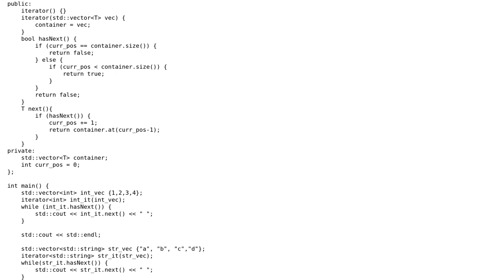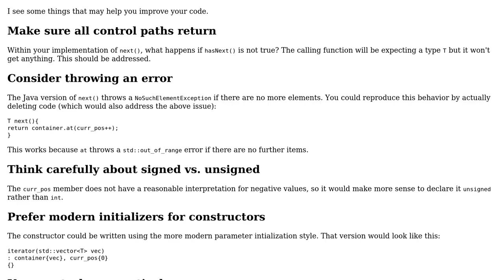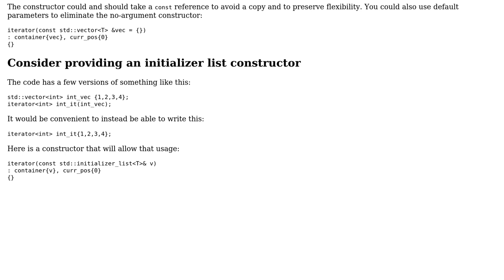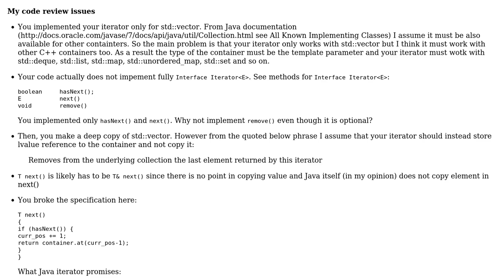Implement Java hasNext() and next() in C++ (2 Solutions!!)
Implement Java hasNext() and next() in C++

With thanks & praise to God, and with thanks to the many people who have made this project possible! | Content (except music & images) licensed under CC BY-SA | Music | Images & others | With thanks to user SirPython user Edward user bbali user 200_success and the Stack Exchange Network Trademarks are property of their respective owners. You are responsible for your own actions.